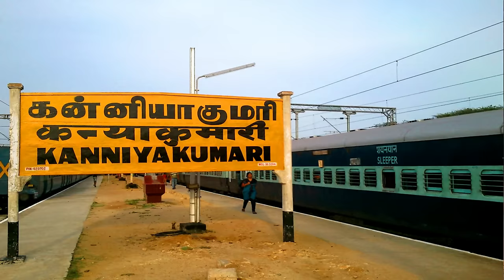{ कन्याकुमारी } Kanyakumari Tour Guide | Complete Info.. Kanyakumari | 1 Day Travel Plan कन्याकुमारी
Your Query Solved--:
kanyakumari tour guide
kanyakumari by yatra vats
kanyakumari travel guide
rock memorial kanyakumari
kanyakumari temple
trivendram to kanyakumari bus
kanyakumari trip yatra vats
top 10 visiting places in kanyakumari
poovar kanyakumari tamilnadu
vivekanand kanyakumari
कन्याकुमारी complete tour information
travel plan kanyakumari